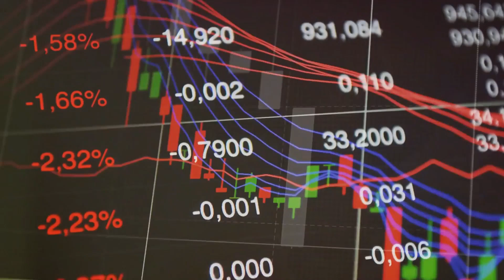Sensex & Nifty Drop: Market Summary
In this video, we break down the performance of the Indian stock market on May 29th, 2024. We'll cover the closing figures for the Sensex and Nifty indices, analyze the major drags on the market .Stay tuned for a detailed analysis of today's market movements and what they mean for investors.